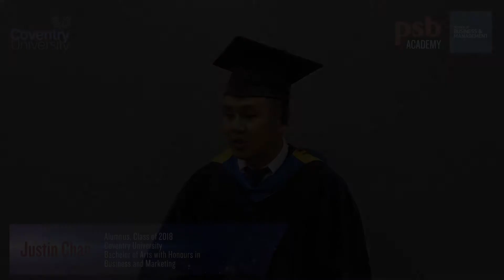Hear from Justin Chan, Coventry University alumnus - Part 2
From cabin crew to product executive at A Fortune 500 company, our Coventry University alumnus Justin is no stranger to change! Armed with his diploma in hospitality and tourism from Temasek Poly, and now a Bachelor of Arts with Honours in Business and Marketing, Justin is hoping to take on new challenges in his role as product executive in Ingram Micro. We wish him all the best!